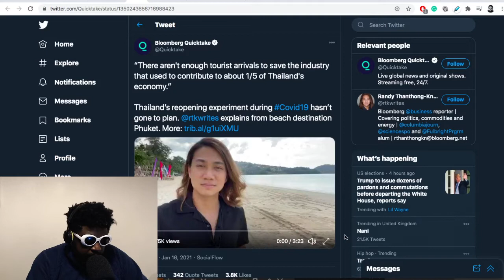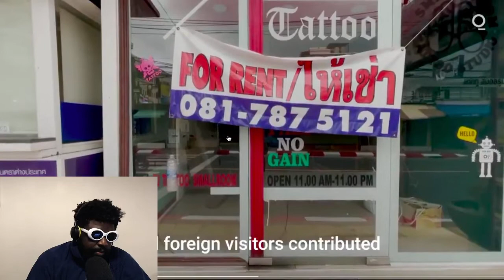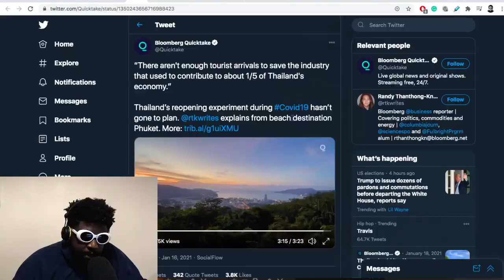Thailand Sold Itself as a Paradise Covid Retreat But No-One Came